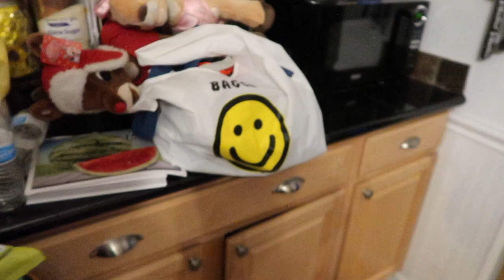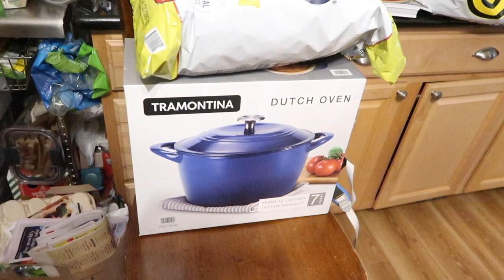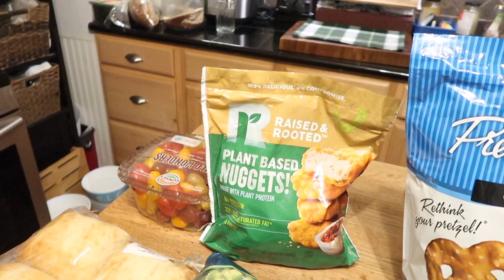New Nuggs!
New Nuggs! (01/11/21)
SAMs Club Haul! They had some new fake nuggs! Busy making videos for Veganuary. Thanks for being awesome - we much love you!

ON THIS DAY:
1 Year Ago:
2 Years Ago:
3 Years Ago:
4 Years Ago: